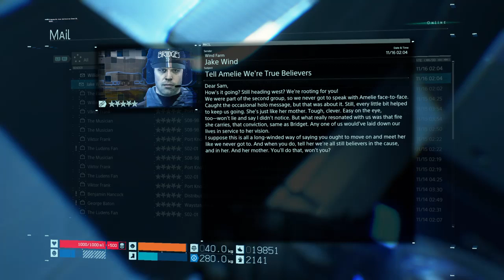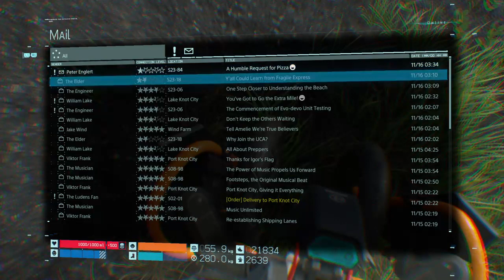Death Stranding Past Stream Ep-7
More packages get delivered and more stations get connected. We work on getting all stations 5 stars before we go too far!

Enjoy Kojima's masterpiece, contender for best damn game ever!